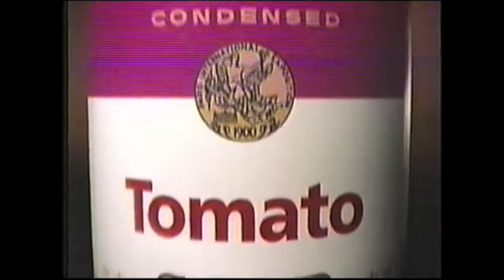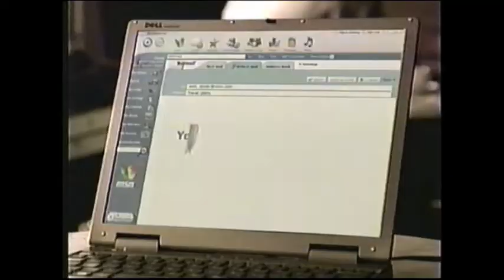2000's Commercial Collection #7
These commercials are from December 2000 on TNT.
This is the second video from an unlabeled tape recorded  by my grandmother while she was on shift.